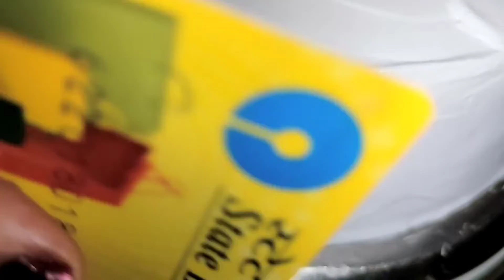😋😋 strawberry cake#youtubeshorts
strawberry cake
strawberry cake without strawberries strawberry cake design
strawberry cake decoration
strawberry cake
korean strawberry
cake eggless strawberry jam cake strawberry sponge cake recipe